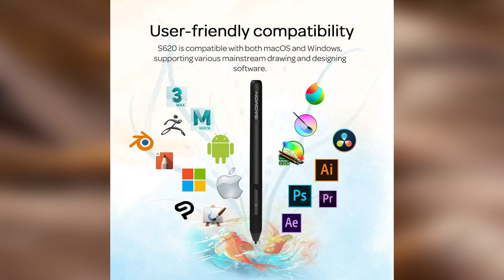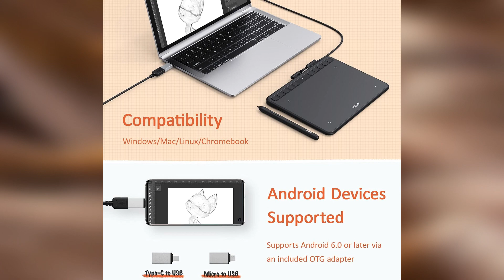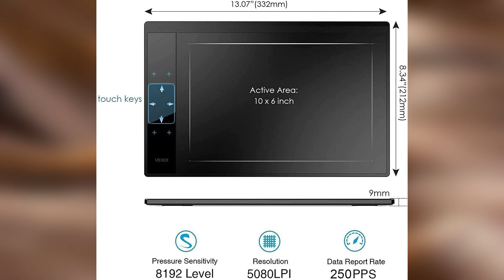Top 4 : Meilleures Tablettes Graphiques 2023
Top 4 : Meilleures Tablettes Graphiques 2023, avec un rapport qualité prix excellent!

Caractéristiques et meilleurs prix ici :

4- Gaomon
3- Ugee
2- Veikk
1- Xencelabs